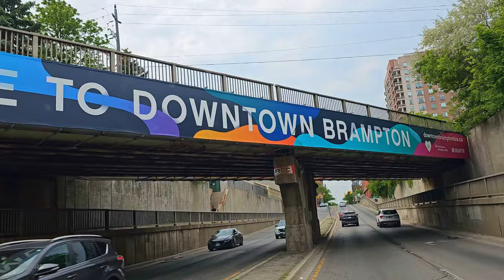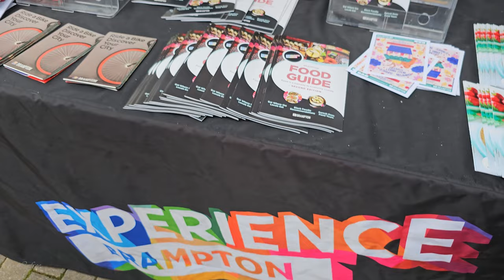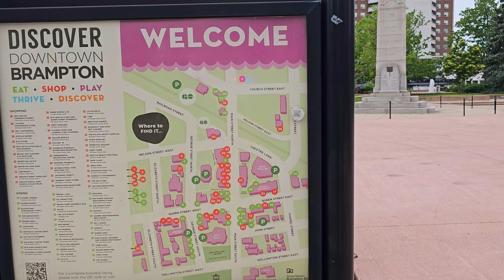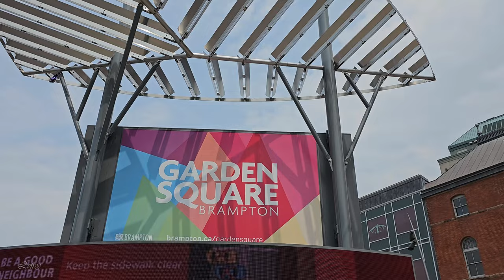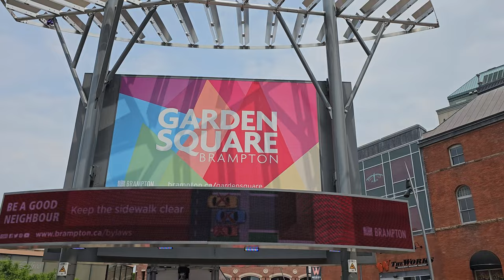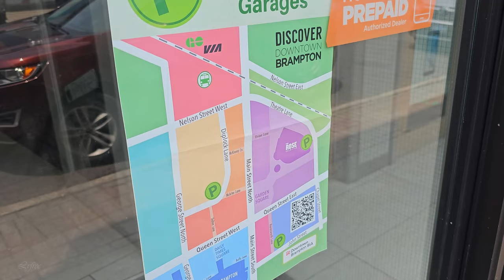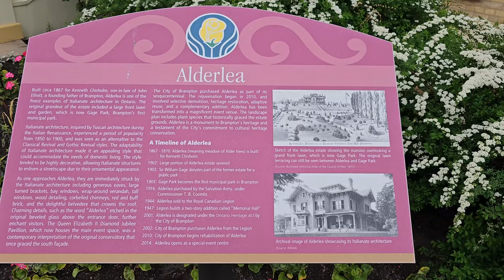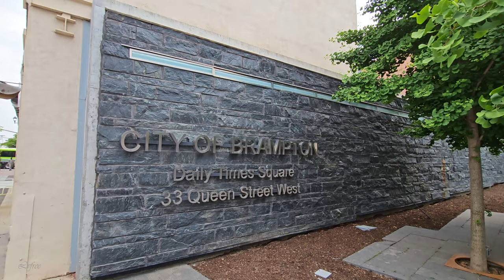BRAMPTON Ontario Canada travel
BRAMPTON Ontario Canada Travel vlog 4K
Brampton is a Canadian city in Ontario’s Greater Toronto Area. Its Peel Art Gallery, Museum and Archives is housed in 19th-century and contemporary buildings. In the center of downtown is the Rose Theatre, a major performing arts venue. In front, Garden Square hosts big-screen movies and live events. Travel vlog, canada vlog